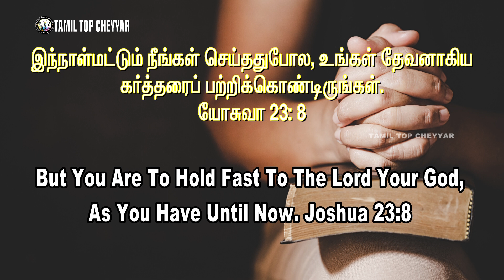03 NOVEMBER 2021 Today's Bible Words இன்றைய வேத தியானம் l Today Bible Verse I Tamil top cheyyar